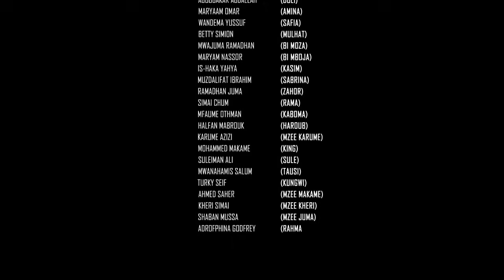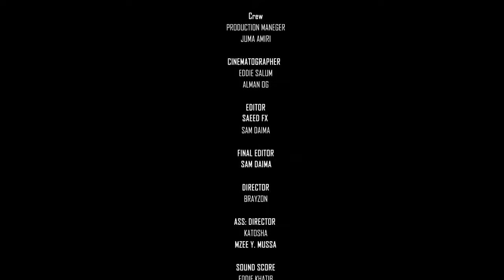FUNGATE EPISODE NO 32 | MWINYI MPEKU, KITATANGE, AMINA, BI SINA JAMBO